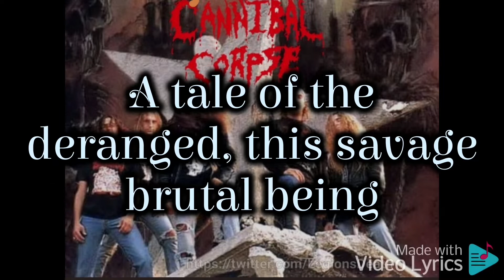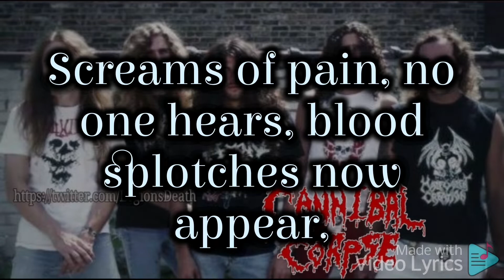Cannibal corpse : gutted lyrics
Cannibal Corpse is an American death metal band formed in Buffalo, New York in 1988, now based out of Tampa, Florida. The band has released fifteen studio albums, two box sets, four video albums, and two live albums. The band has had little radio or television exposure throughout its career, although a cult following began to build with the releases of their early albums, including Butchered at Birth (1991) and Tomb of the Mutilated (1992). As of 2015, they achieved worldwide sales of two million units for combined sales of all their albums.[1][2] In April 2021, Cannibal Corpse received their best 'first week' sales of all-time and first Top 10 on the Billboard Top Album Sales Chart as Violence Unimagined entered at No. 6 with 14,000 copies sold.[3]

Cannibal Corpse

Performing in 2019

Background informationOriginBuffalo, New York, U.S.GenresDeath metalYears active1988–presentLabelsMetal BladeAssociated acts

Tirant Sin

Slayer

Beyond Death

Morbid Angel

Hate Eternal

Deicide

Malevolent Creation

Monstrosity

Paths of Possession

Voodoo Gods

Torture Killer

Serpentine Dominion

Websitecannibalcorpse.netMembers

Alex Webster

Paul Mazurkiewicz

Rob Barrett

George "Corpsegrinder" Fisher

Erik Rutan

Past members

Chris Barnes

Jack Owen

Bob Rusay

Pat O'Brien